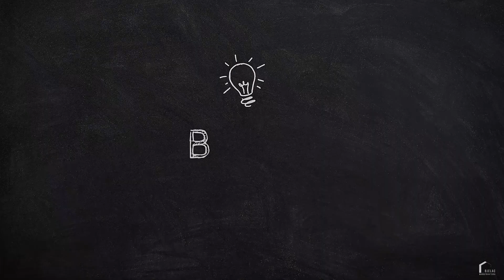Shiitake na iscrpljenim bukovim oblicama, posljednja berba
U videu gostuje pas boje shiitake.